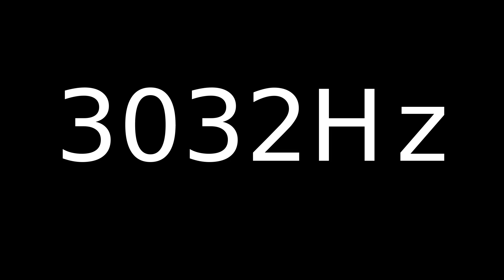Speaker Sound Test 3032Hz